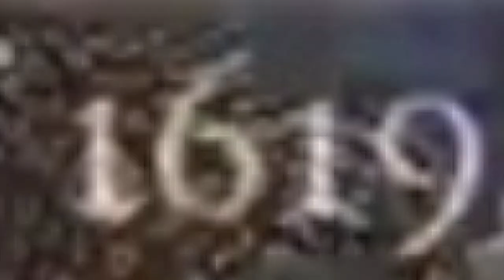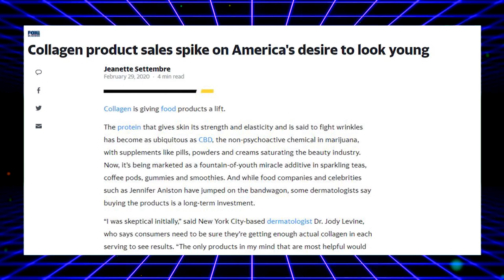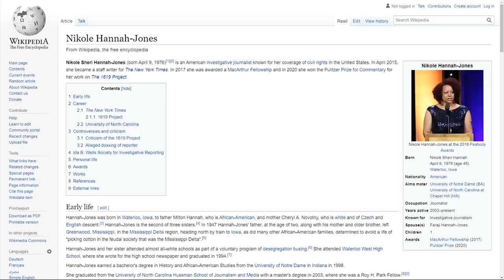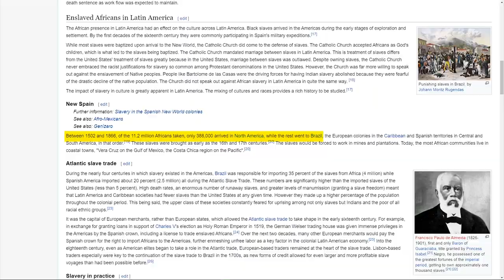LOL: MSNBC Host TRIGGERED By 1619 Project Smackdown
➡️ Sources:

Racist Joy Defends Racist 1619 Project, Nikole Hannah-Jones as Victim of. ‘Cancel Culture?’

I Helped Fact-Check the 1619 Project. The Times Ignored Me.

The Historical Record Shows America Was Founded Against Racism, Not To Promote It

The New York Times Deceptively Edits False Claim At The Center Of 1619 Project

An interview with historian Gordon Wood on the New York Times’ 1619 Project